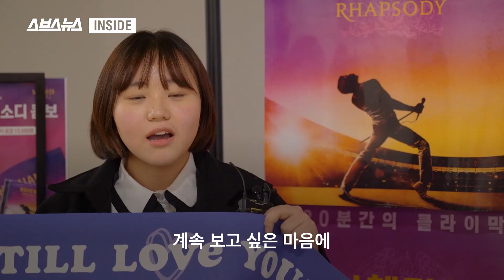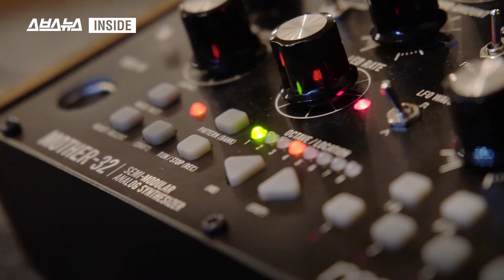[인사이드 EP.08] 자우림이 말하는 '퀸이 레전설인 이유' / 스브스뉴스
영화 '보헤미안 랩소디'가 국내 관객 수 720만 명을 넘어서면서 영화를 계기로 록 장르에 대해서도 관심이 높아지고 있습니다.

록은 기본적으로 리듬과 악기 구성이 단순합니다. 그렇기 때문에 다른 장르와 결합해 끊임없이 변화할 수 있었고 당대를 향한 메시지를 반영해 팬들과 소통해왔습니다.

일부에서는 록이 댄스 음악과 힙합 등 장르에 '한물간 지 오래'라 말하기도 하지만 우리가 미처 깨닫지 못했을 뿐 록은 그 안에서 진화하고 있습니다.

대중음악평론가 차우진과 록밴드 자우림에게도 록의 장수 비결을 물어봤습니다.

기획 하현종 / 프로듀서 정연 / 연출·구성 이예나 / 조연출 이정진 인턴 / 디자인·CG 정석형 / 촬영 문소라 조문찬 / 내레이션 주시은 아나운서 / 도움 김해인 인턴